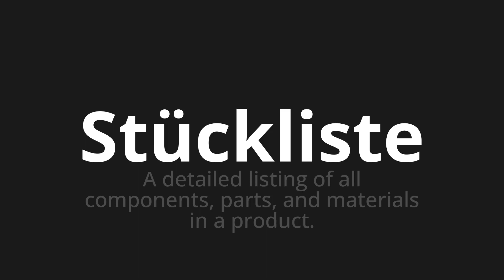How to pronounce Stückliste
Master the Pronunciation of 'Stückliste which Means parts list' - which means : A detailed listing of all components, parts, and materials in a product. 📝 with @PronunciationGerman 🎓🗣️ - [Your Guide to German]

Learn to pronounce 'Stückliste' perfectly in German with our easy and engaging tutorial by @PronunciationGerman! 📖📽️ In this comprehensive video, we provide you with native speaker examples 🗣️👂 and phonetic breakdowns 🎵 to ensure you get the pronunciation just right.

How to say parts list in German